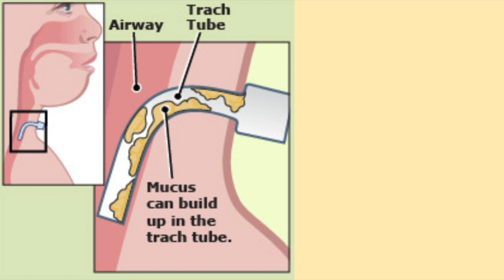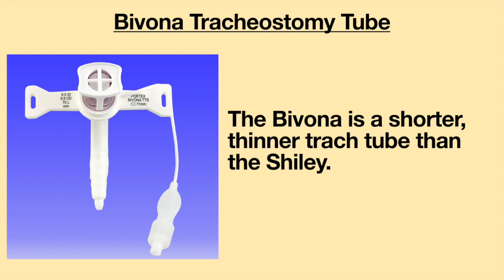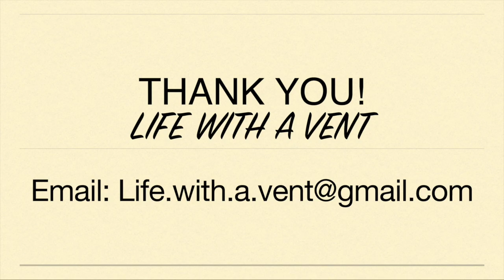Question of the Week: Why Does a Person Cough So Much with a Tracheostomy Tube? Life with a Vent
Welcome to another episode of question of the week. This week’s question is: Why does a person cough so much with a trach? Is it just because there are more secretions than before the trach? And if so why are there more secretions? Join me this week as I answer those questions.